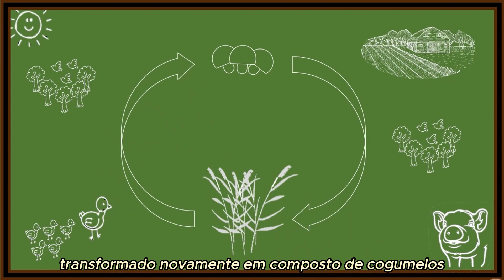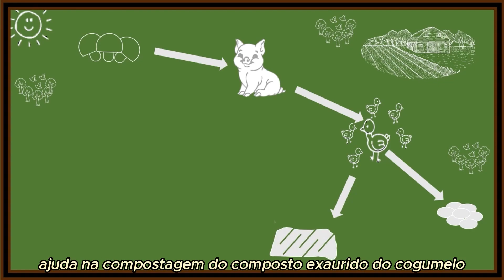Redução de custos no descarte de resíduos - Gilmar Medeiros (MG)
O instrutor apresenta como reduzir os custos na produção rural realizando o descarte correto de resíduos e utiliza como exemplo o composto exaurido na produção de cogumelo.

Categoria Formação Profissional Rural